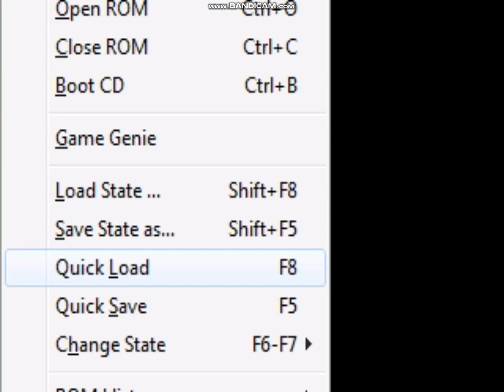Earthworm Jim 2 (Sega Genesis) Part 4: Jim's now a Blind Cave Salamander!